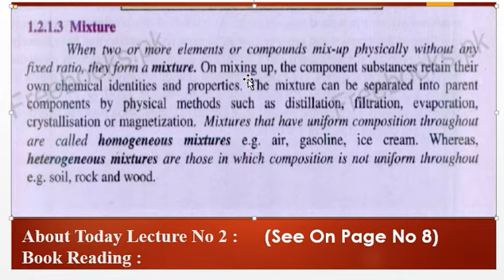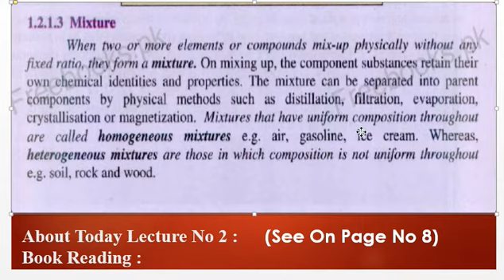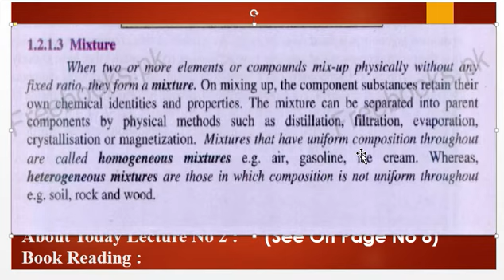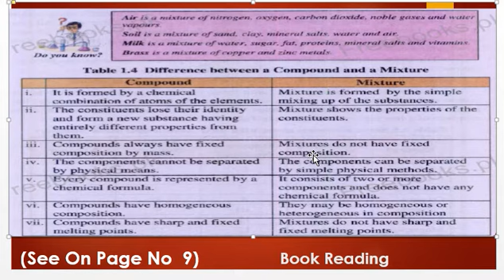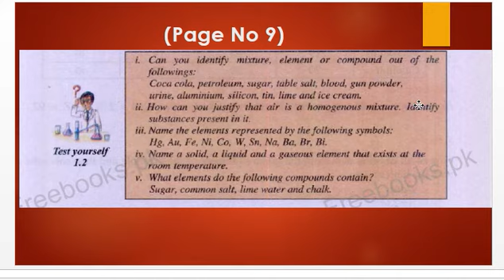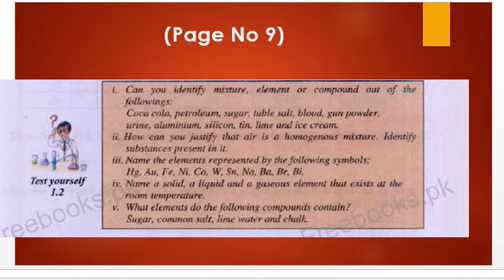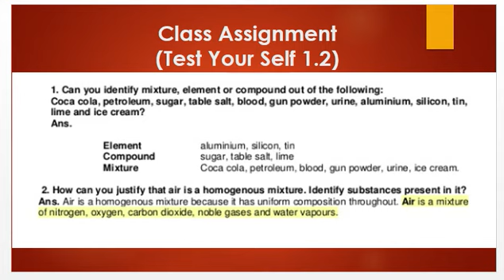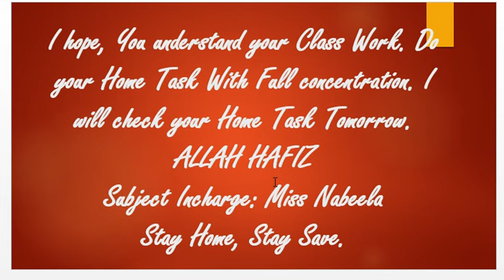ISES| Class 9th | Chemistry| Lecture.No 2